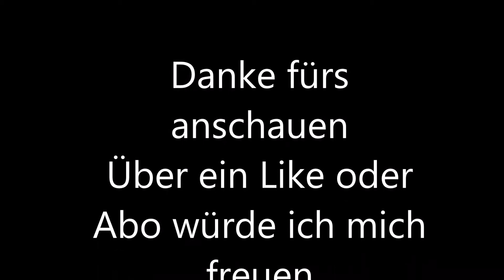Renault Zoe ZE 40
Ab sofort bin ich 100% Elektrisch unterwegs